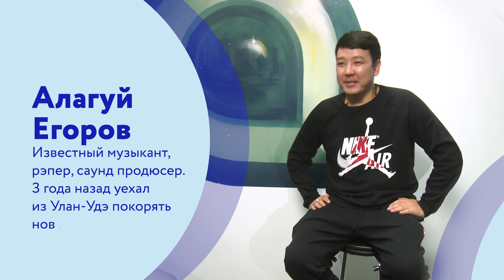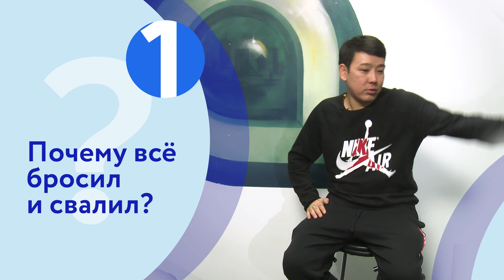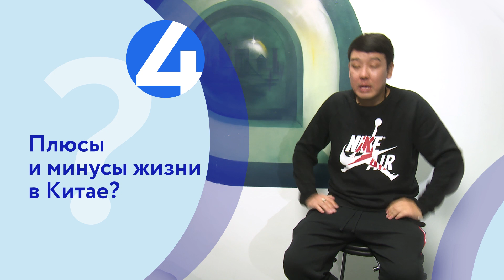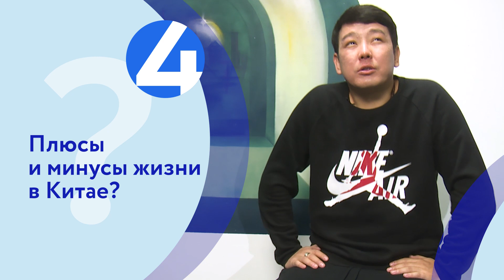7 вопросов. Алагуй Егоров